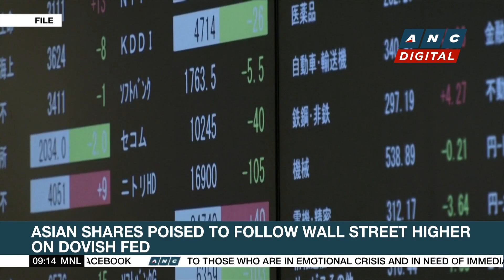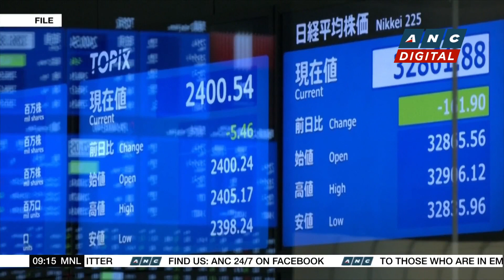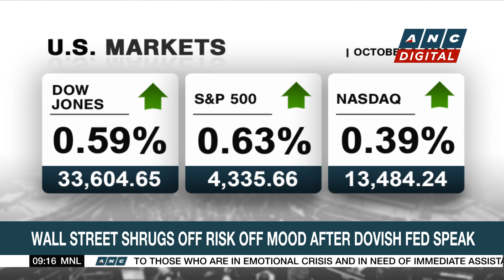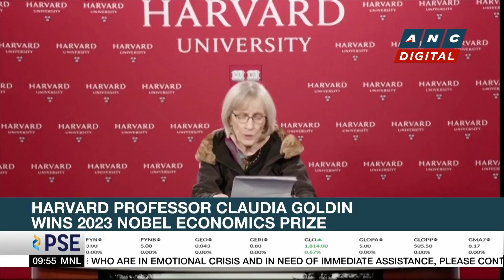DTI inaugurates 1st fabrication laboratory in La Union | ANC